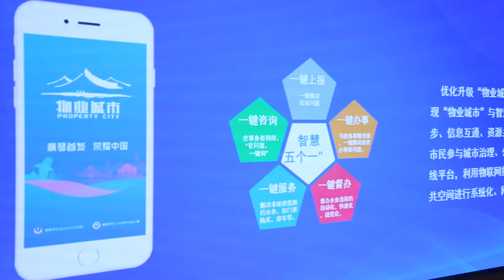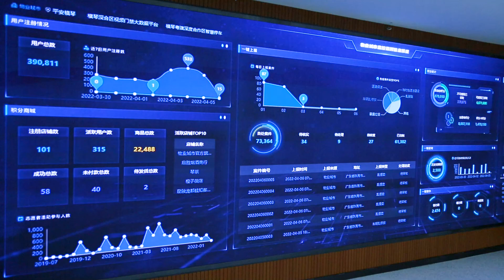【領航深合區】物業城市打造「五星級」深合區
2021年9月，隨著《橫琴粵澳深度合作區建設總體方案》的出台，開啟了琴澳融合發展的新空間，為了更好的服務深合區居民，打造社會治理新模式，“物業城市”為深合區保駕護航。
自2018年首創“物業城市”的新模式起，橫琴正式開啟了專業化、精細化、智慧化的城市治理，從根本解決了服務群眾的“最後一公里”。“物業城市”APP也藉助智能化的技術，令每一位居民都參與到橫琴的社會治理中。
如今物業城市的社會治理模式已經在全國各地進行推廣，這個首創於橫琴的創新治理模式，未來也將有更多城市加入，令更多居民體驗五星級城市的治理新模式。